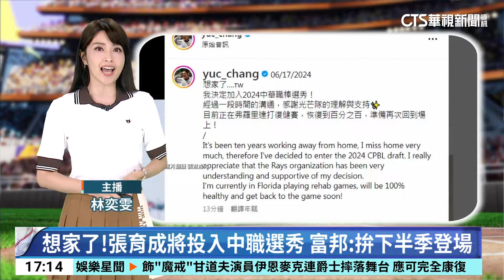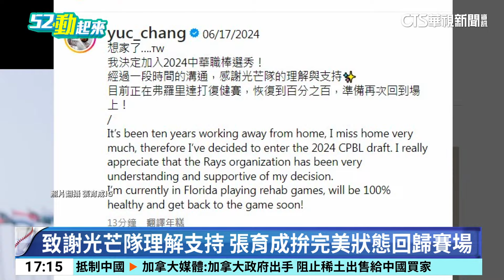想家了！張育成將投入中職選秀 富邦：拚下半季登場｜華視新聞 20240618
國內棒球震撼彈！台灣棒球「國防部長」張育成，今(18)日上午宣布，將回到台灣，加入2024中華職棒的選秀。還說自己「想家了」！至於握有「狀元籤」的富邦悍將，除了歡迎他回家！也表示接下來悍將球團，將會和張育成以及他的經紀公司，來討論加盟的相關細節，期待張育成在選秀之後、完成簽約，並且在下半季，就可以穿上富邦悍將球衣亮相。